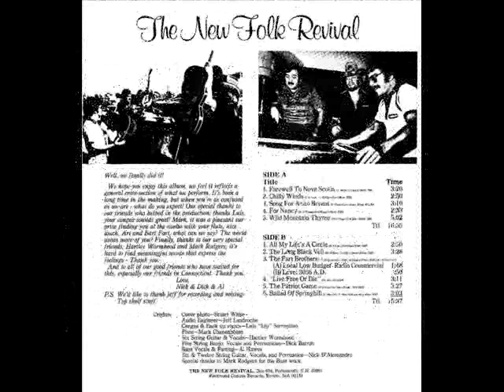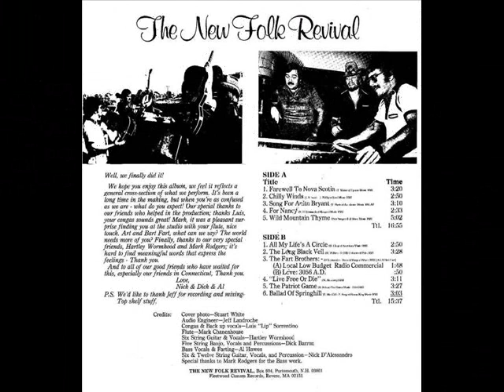The New Folk Revival - 08 & 09 Fart Brothers Comedy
Dick Barron / Nick D'Alessandro / Al Hawes. Art & Bart Fart characters created by  Dick Barron & Nick D'Alessandro